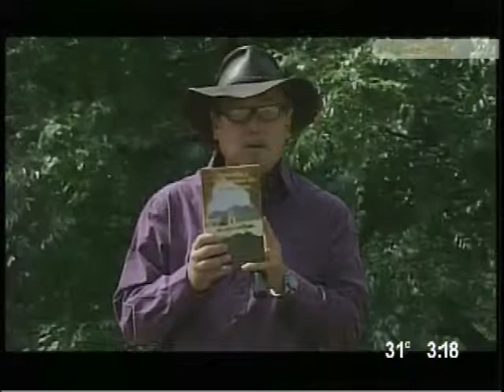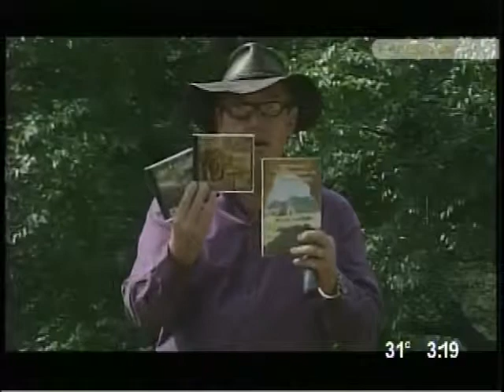Libro y DVD de Leyendas y testimonios de NL